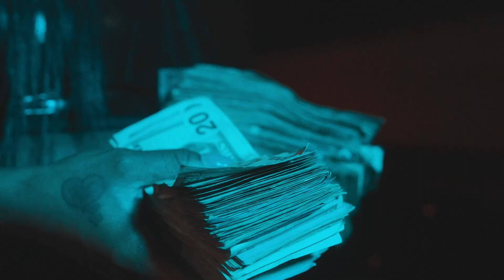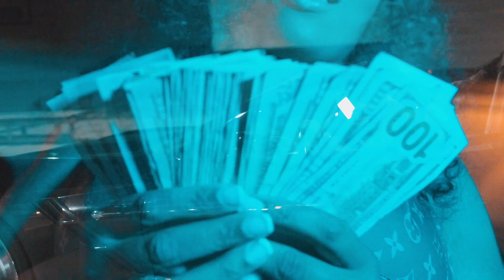Cherrae - Fall Back (Official Video)